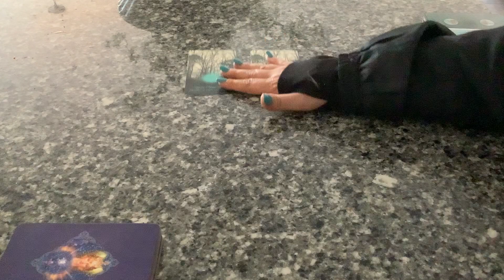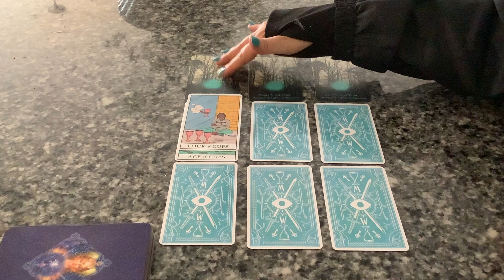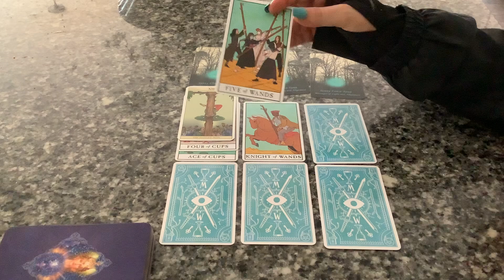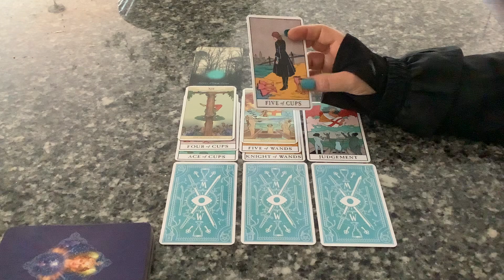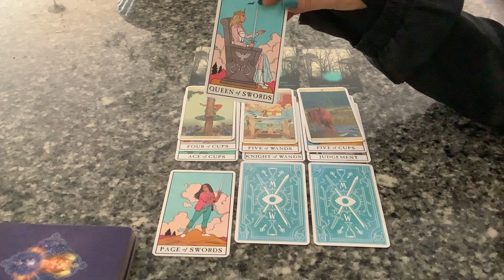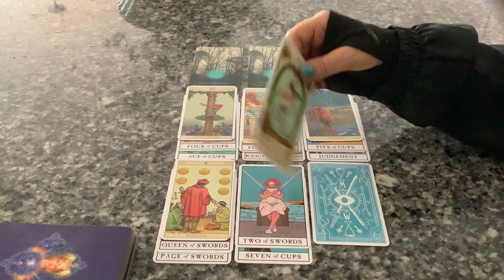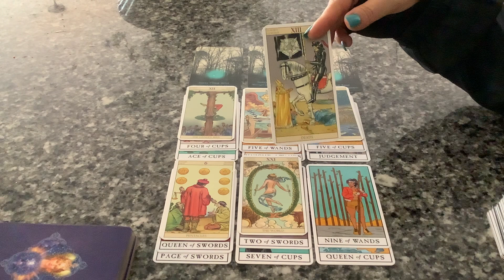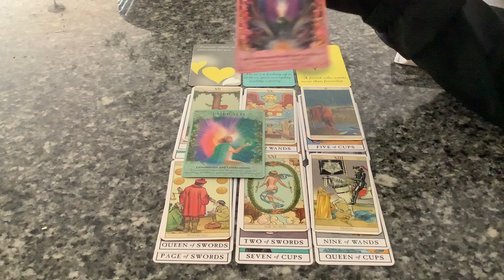PISCES...A DRAMATIC ENDING...NOT SO FAST!💚💙💓